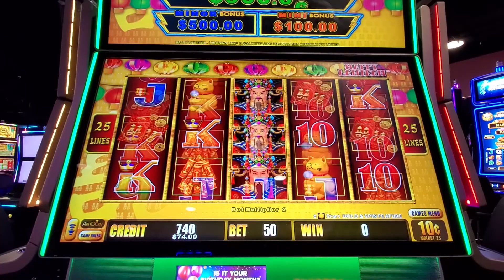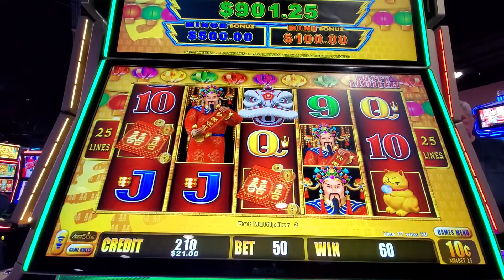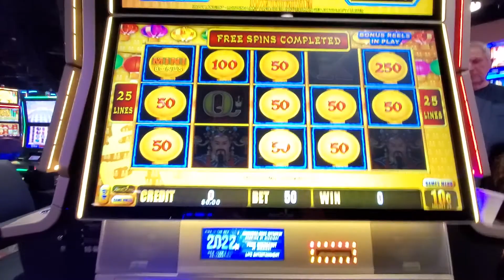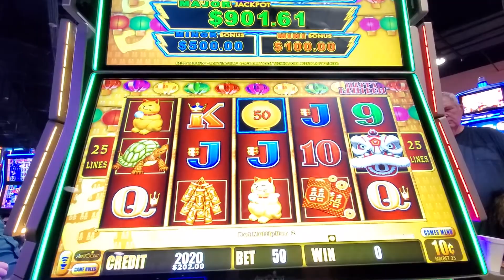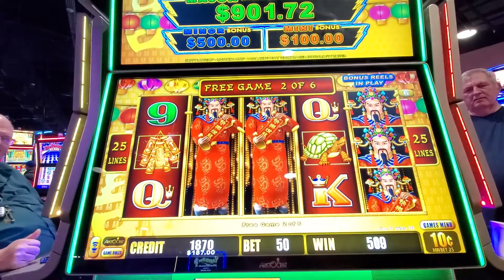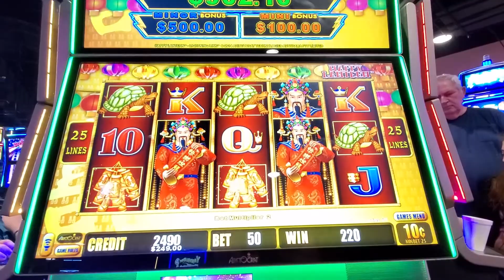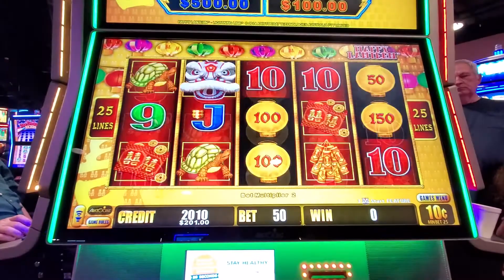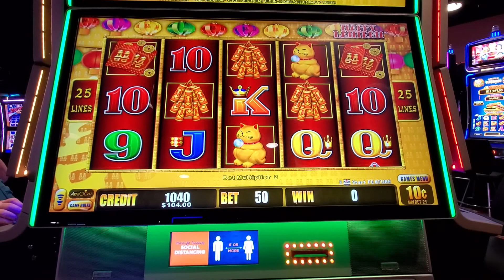LUCKY CHANCE WINNER AWESOME BONUS WINS 👍🙃😵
PSA ALWAYS GAMBLE RESPONSIBLY AND UNDERSTAND THE RISK OF GAMBLING. IF YOU THINK YOU HAVE A GAMBLING PROBLEM REACH OUT @ 1-800-GAMBLER FOR ASSISTANCE.

© All uploads are the intellectual property of 1901 SLOTS. You do not have
permission to re-use or publish any part of them without my written consent.

HEY FRIENDS WE ARE NOT GETTING ALL COMMENTS WE HAVE REACHED OUT TO YOUTUBE AND WAITING TO SEE WHAT WE CAN DO TO FIX IT! PLEASE DON'T THINK WE ARE IGNORING YOU IF WE DON'T REPLY!